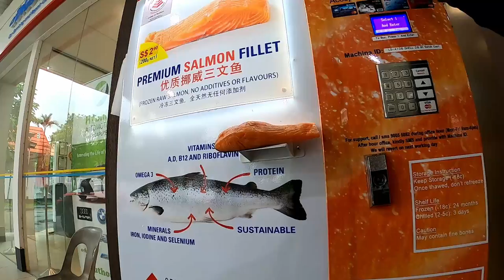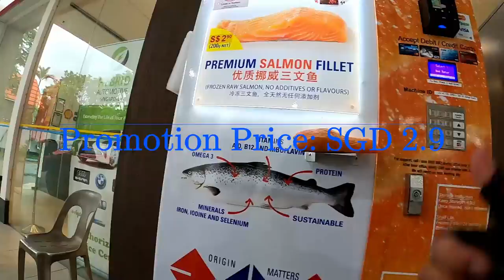Salmon Vending Machine at Shell Singapore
Salmon Vending Machine

Featuring: Trans-Crab, Yamaha MT 15

Special Thanks: Uncle - Shell Pump Attendant